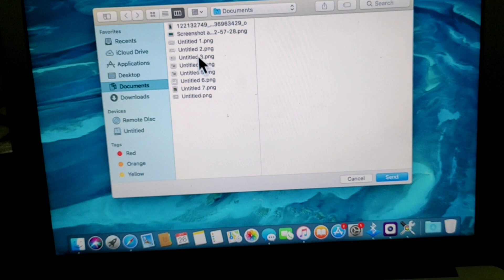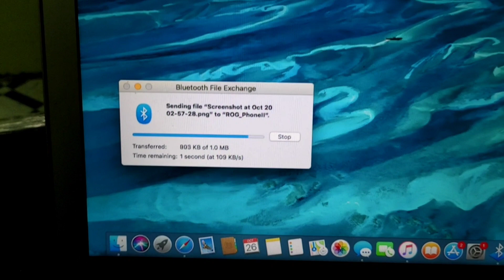How To Use Bluetooth File Exchange Features MacBook || How To Transfer Data Easy Way in Bluetooth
How To Use Bluetooth File Exchange Features MacBook Pro & Air || How To Transfer Data Easy Way in Bluetooth